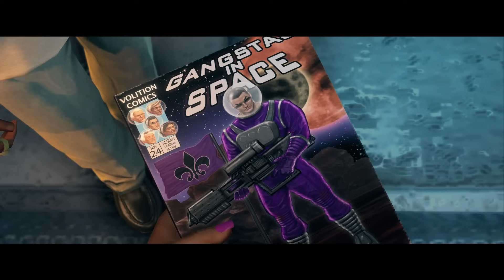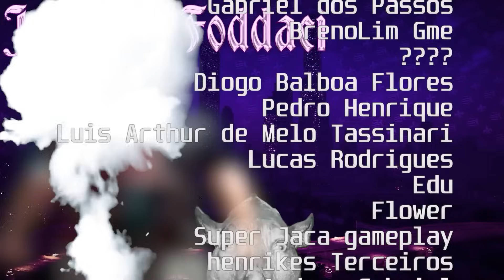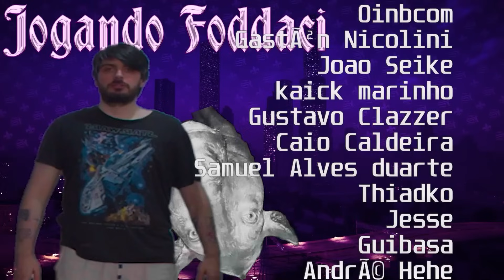viramos homens de fé 👼🙏 - Saints Row? The Third #31